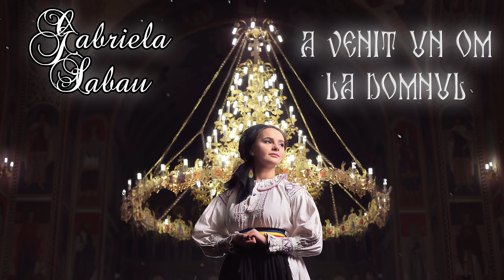Gabriela Sabău - Colaj Pricesne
Album Pricesne - Vol I - 2016 „ Domnului să ne rugă, Domnului să îi cântăm! ”

De mic copil am crescut cu dragostea și binecuvântările lui Dumnezeu pe care le-am simțit în fiecare zi, iar în semn de mulțumire pentru tot ceea ce mi-a oferit, acum 6 ani am înregistrat primul meu album de Pricesne pe care vi-l dăruiesc din toată inima spre mângâierea sufletelor noastre! 🙏🏼

00:00 - 1. A mamei rugăciuni!
04:55 - 2. A venit un om la Domnul!
09:17 - 3. Blândul Păstor!
14:26 - 4. Cine bate-n poartă?
20:18 - 5. De ce mă urăști tu, frate?
26:59 - 6. Iartă-mă, Dumnezeul meu!
31:00 - 7.  Îmi amintesc Sfinte Iisus!
34:14 - 8. La ce-mi folosește oare!?
39:36 - 9. La Tine vin, Iisuse, iar!
45:15 - 10. Noaptea e stăpână-n vale!
49:41 - 11. Pentru Tine, Doamne!
54:55 - 12. Ridica-voi ochii mei la ceruri!
59:07 - 13. Te-am laudat din buze, Doamne!

📲 Contact Artist ➖ Sergiu Venter 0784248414

💫 Vreau să le mulțumesc din suflet oamenilor care au contribuit la acest proiect:

🎵Orchestrație, mixaj și mastering: Sonic Studio
🖥 Editare & Montaj Video: Lazăr Cătălin

♥️ Vă mulțumesc pentru vizualizare! 🙏🏼